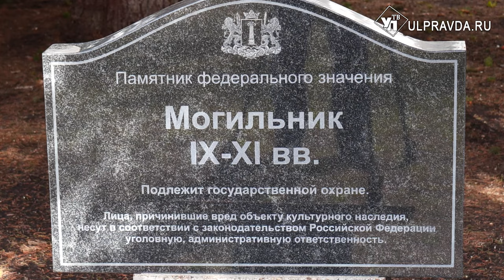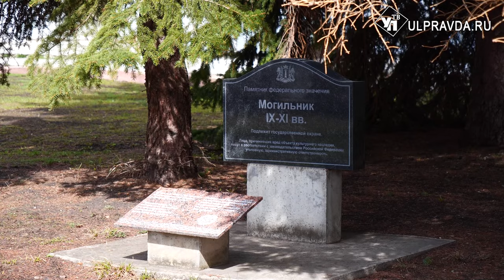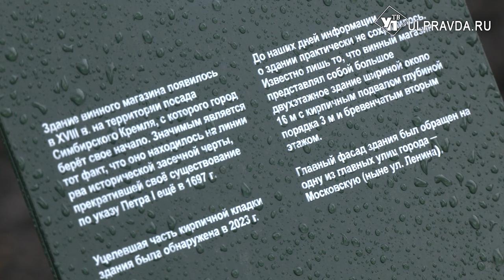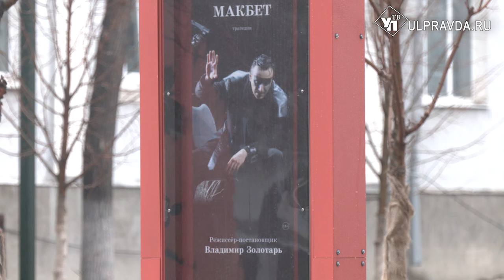Стоянки охотников каменного века. Кто защитит памятники археологии Ульяновской области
18 апреля отмечается Международный день памятников и исторических мест. Этот праздник — повод еще раз привлечь внимание широкой общественности и представителей власти к вопросам защиты и сохранения памятников и исторических мест, объектов всемирного культурного наследия. О ситуации в регионе с археологическими памятниками - расскажем в нашем репортаже.